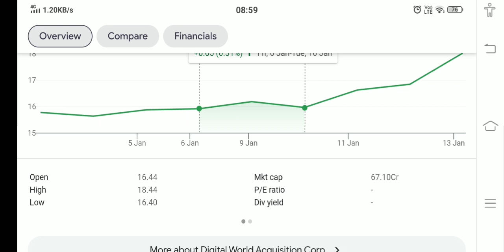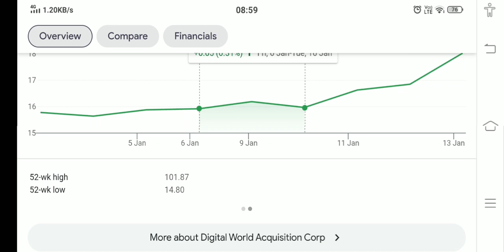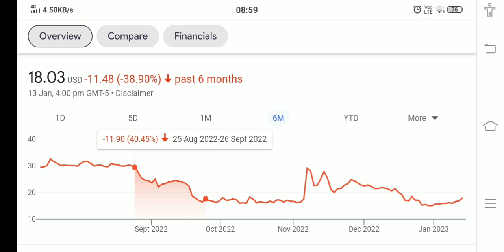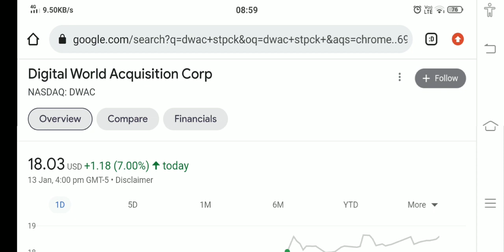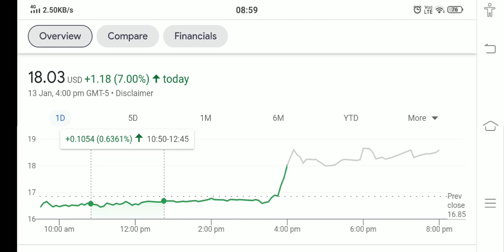DWAC STOCK ANALYSIS AND PRICE PREDICTION BUY NOW !! THE TRUTH EXPOSED !!